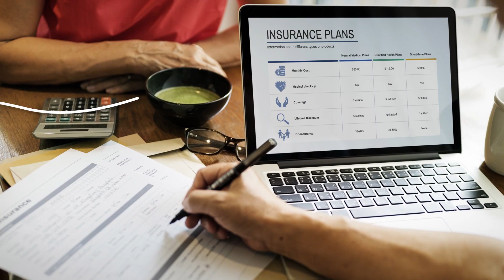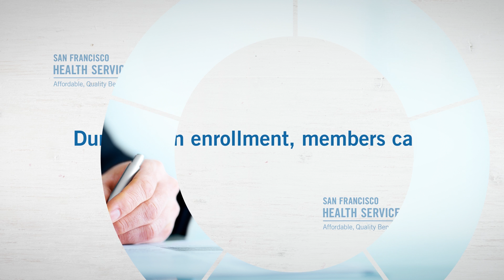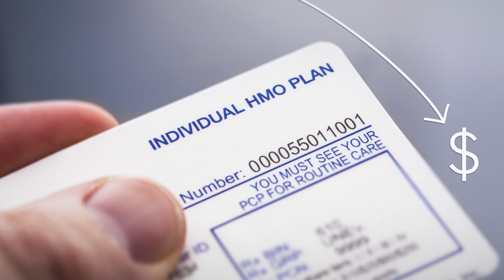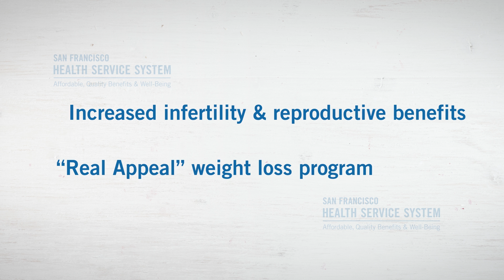The Time Has Come: Open Enrollment for the 2018 Plan Year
San Francisco Health Service System Open Enrollment Video